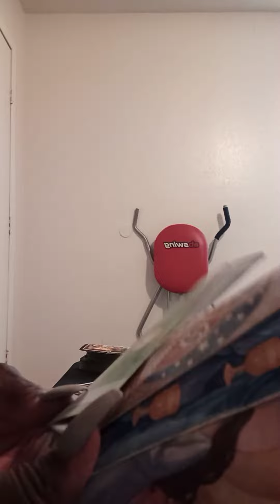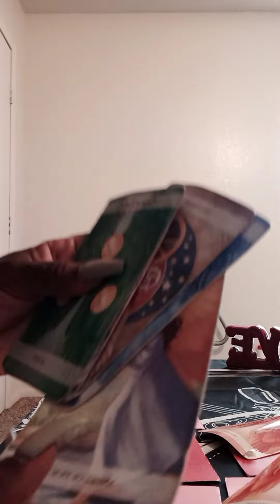The otha half TO DF'S ARE U TIRED YET THE KARMICS TRIED WITCHCRAFT IT DOESN'T WORK